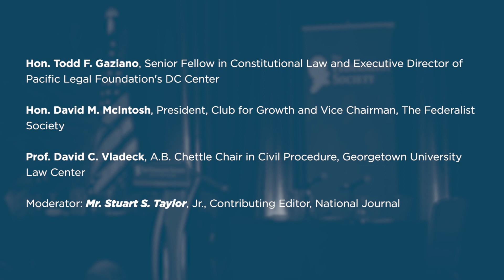What is Congress Doing to Reassert its Power Over Agencies?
The Fifth Annual Executive Branch Review Conference will examine the changing and often convoluted relationship between the legislative and the executive branches in the United States government. The Conference began with an opening address by Senator Mike Lee and concluded with a closing address by OMB Director Mick Mulvaney.

This panel of the 2017 Executive Branch Review Conference was held at the Mayflower Hotel in Washington, D.C. on May 17, 2017.

Speakers:

Hon. Todd F. Gaziano, Senior Fellow in Constitutional Law and Executive Director of Pacific Legal Foundation's DC Center
Hon. David M. McIntosh, President, Club for Growth and Vice Chairman, The Federalist Society
Prof. David C. Vladeck, A.B. Chettle Chair in Civil Procedure, Georgetown University Law Center

Moderator:

Mr. Stuart S. Taylor, Jr., Contributing Editor, National Journal